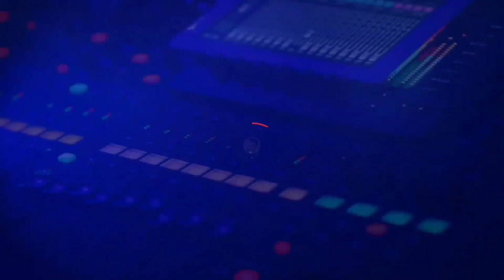الفرق بين الرزق و الهبة (الاسراء و المعراج) محمد نوح || الأحد 19/02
" ماهو الفرق بين الرزق و الهبة (الاسراء و المعراج) - لماذا تشريع الدعاء؟
حلقة جديدة ومباشرة من برنامجكم همك_همي مع الدكتور محمد نوح

محمد نوح رمضان ,amman tv,ammantv,amman,tv,jordan,عمان tv